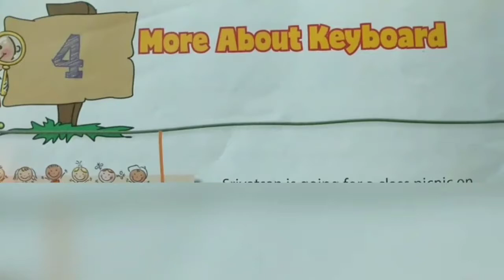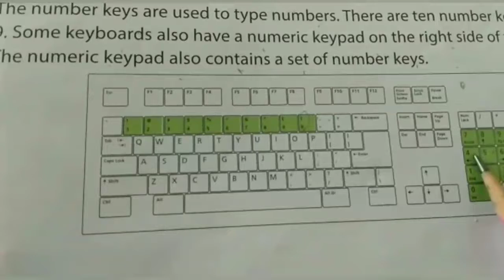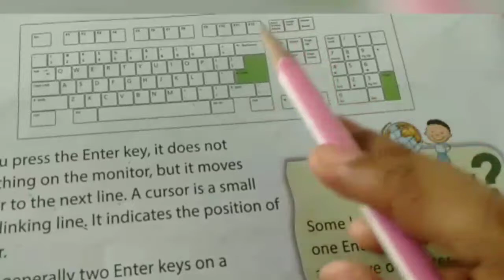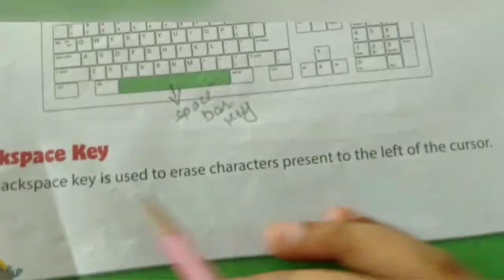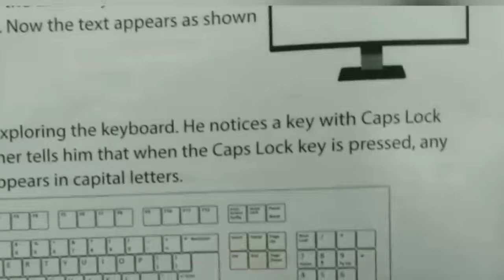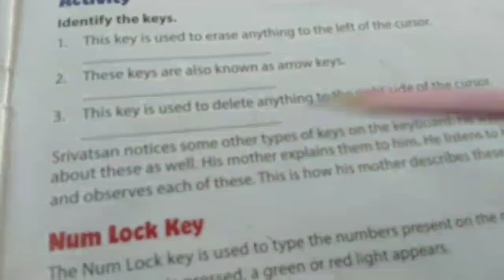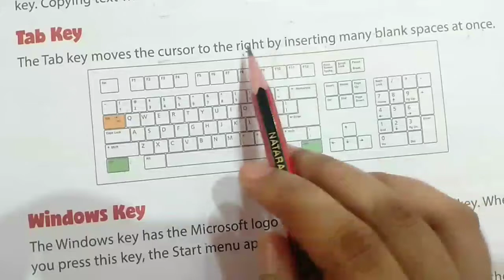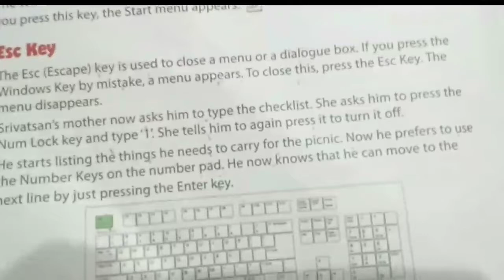Class- 2nd / Computer ( More about keyboard ) Reading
Class - 2nd
Sub - Computer
Chapter Name - More about keyboard
R.R.B. GROUP OF SCHOOLS
R.R.B. Convent School
R.R.B. Public School